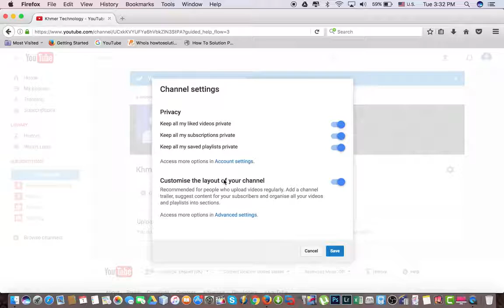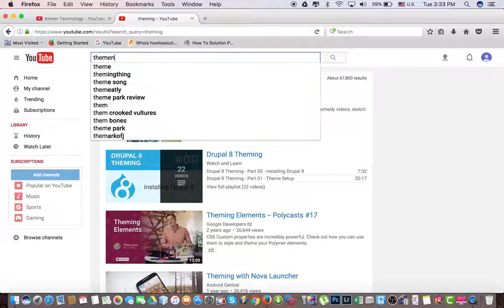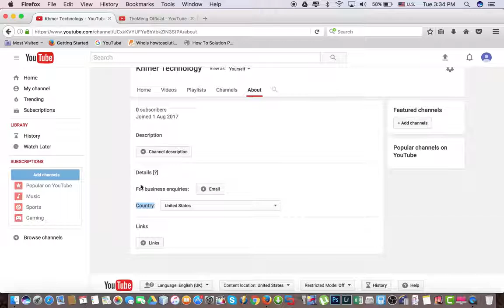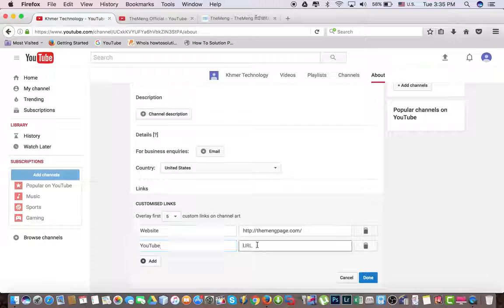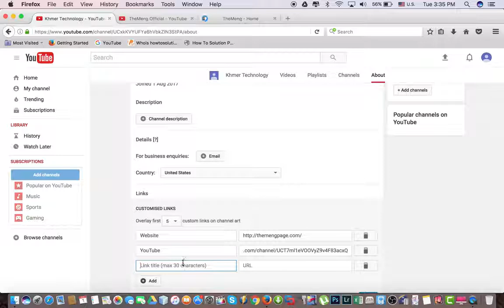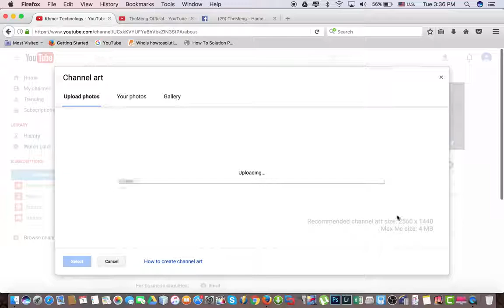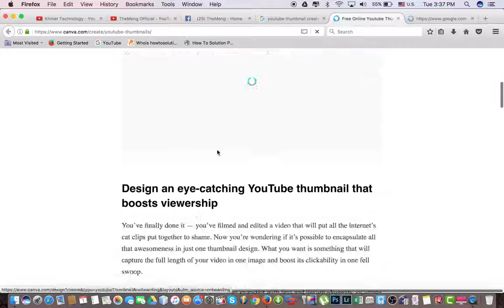របៀបបង្កើត Customize Channel 2018~By TheMeng ( Part 2 )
អរគុណ!